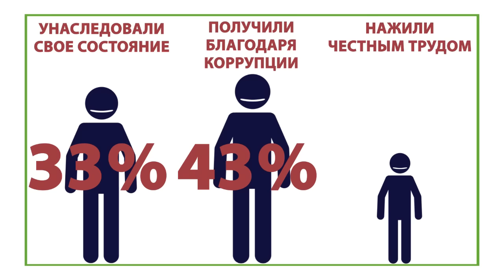Кризис бедности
Данные гуманитарной организации Oxfam показывают, что 8 самых богатых людей владеют таким же богатством, как половина планеты. "При таком ренавенстве мир не может быть стабильным", - говорится в докладе.